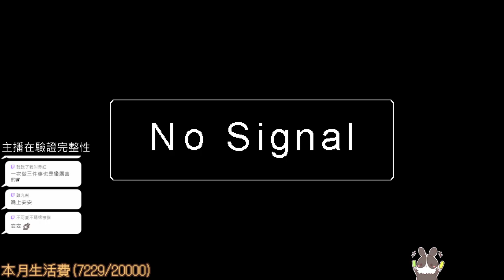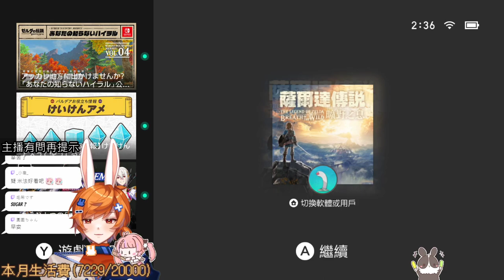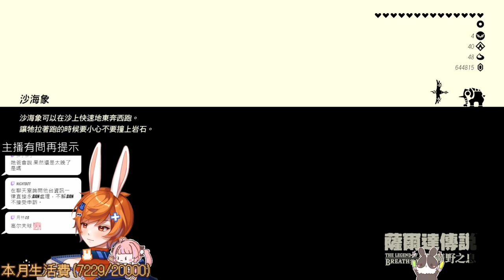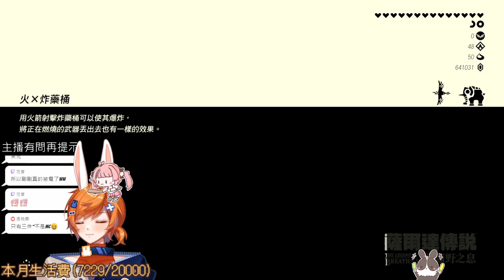【繁星】一日村長 、薩爾達 曠野之息 2023 4 10